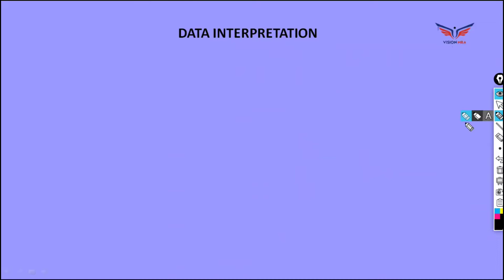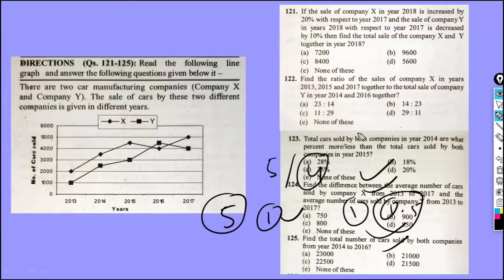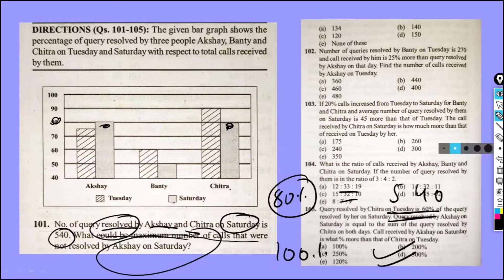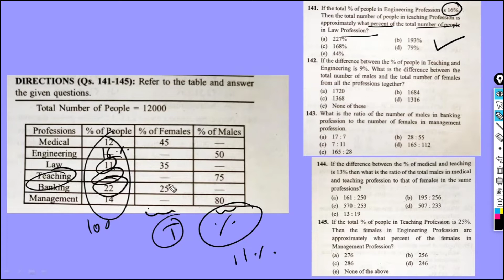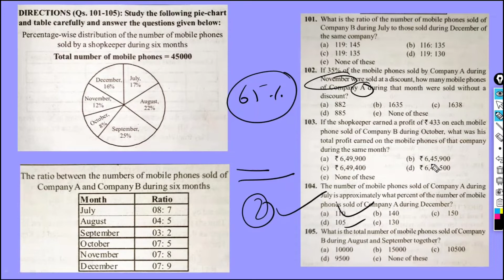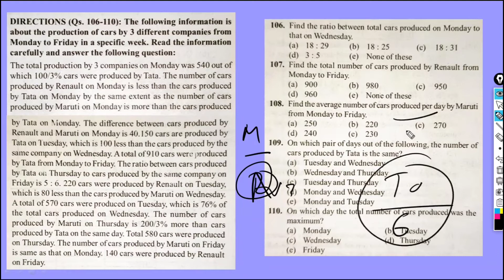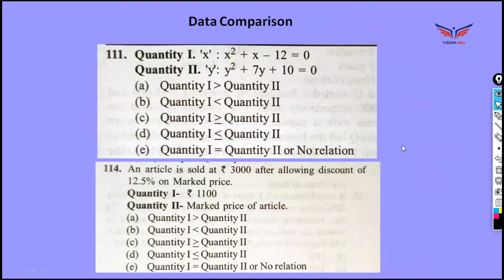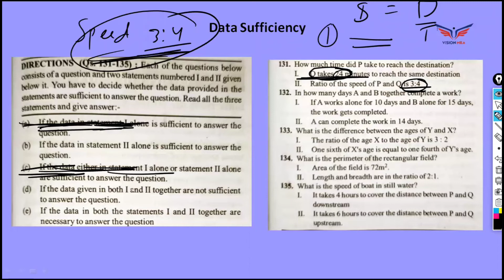CET Quant Section Approach & Last min Tips | Complete Quant Workshop |CET 2021| DI, DC, DS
Quant workshop of CET 2021 with last min suggestions and approach for various type of questions.

Join our telegram groups:

General Group :
VisionMBA

COMPLETE CONCEPT +PRACTICE.

1. READING COMPREHENSION

2. PARAJUMBLE

3. SUBJECT VERB AGREEMENT

4. TENSES

5. PUNCTUATIONS

6. FIGURES OF SPEECH

7. GROUP DISCUSSION

KINDLY GO THROUGH THESE VIDEOS FOR COMPLETE UNDERSTANDING OF THE CONCEPTS.

THEY ARE LONG BECAUSE  THE CONCEPTS ARE EXPLAINED COMPLETELY, THE WAY THEY SHOULD BE.